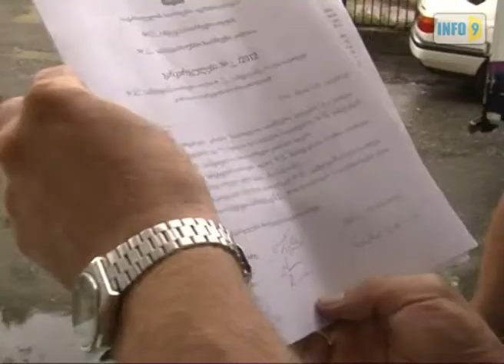საოლქო საარჩევნო კომისია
ბლოკ „ივანიშვილი - ქართული ოცნების" წარმომადგენელმა სამტრედიის 54-ე უბნის საოლქო საარჩევნო კომისიაში, თავმჯდომარის სახელზე საჩივარი შეიტანა.